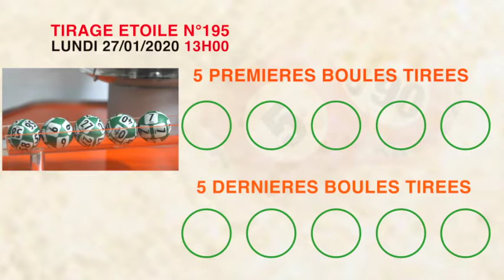La famille vous avez la vidéo du tirage Etoile de 13 h n° 195 de ce Lundi 27 / 01 / 19